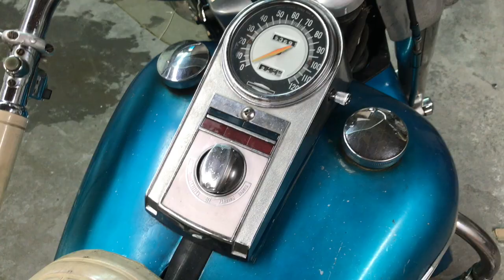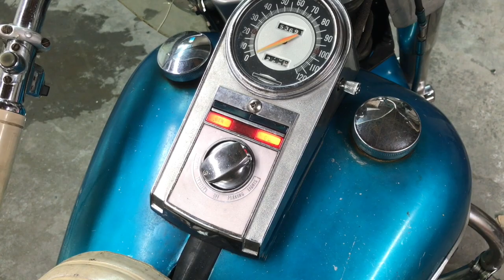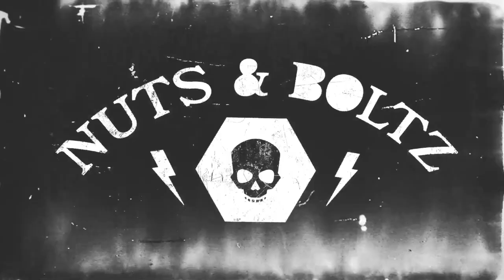How to time a Shovelhead with Auto circuit breaker - 1969 Harley Davidson Genny Shovel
How to time a 1969 Genny Shovelhead with Auto Distributor